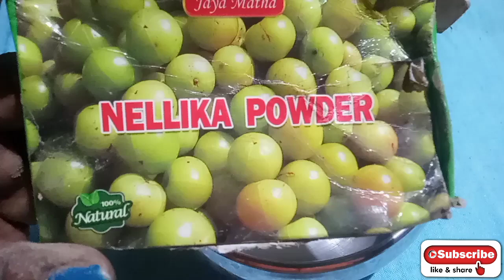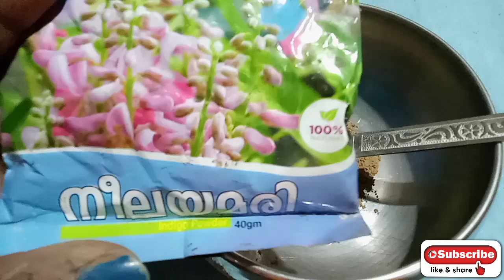നര മാറ്റാം ഈ oil മാത്രം മതി 💯priyashibu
വെളുത്ത മുടി പെട്ടന്നു കറുപ്പിക്കാം 💯